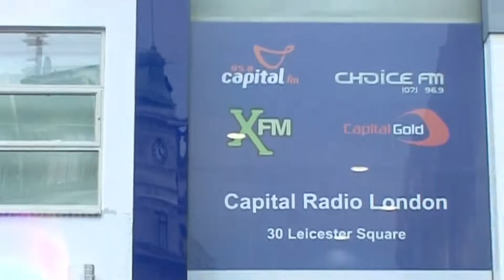High Spirits with Shirley Ghostman - XFM Promo